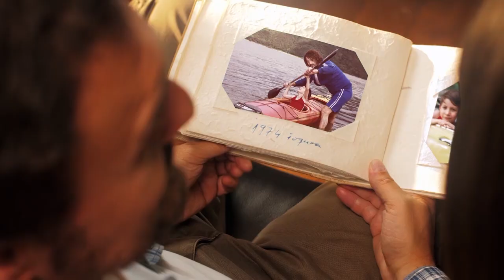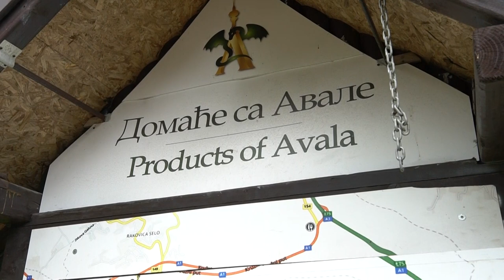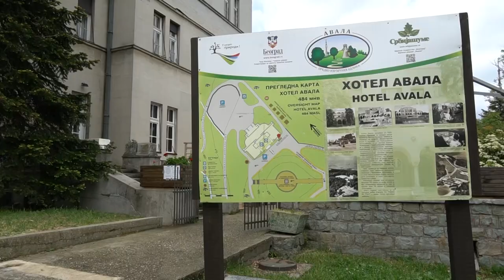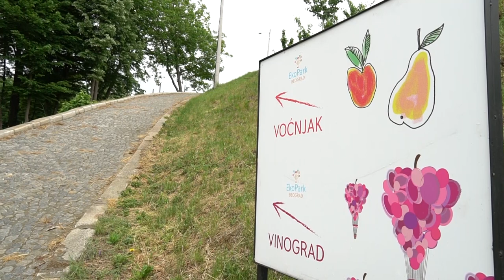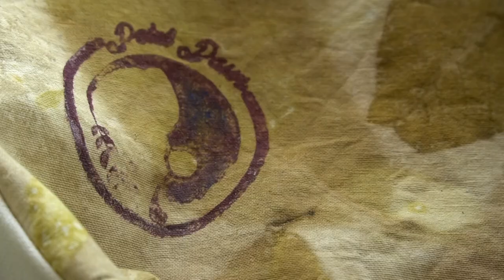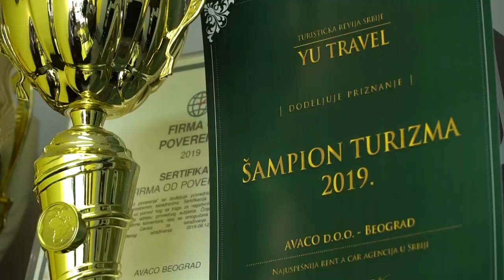Gostoljublje: Avala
Bogata prirodnim i kulturno-istorijskim vrednostima, planina Avala je prava oaza za sve koji žele da pobegnu iz gradske gužve.

Marija Joksimović, stručnjak za organizaciju, je baš ovde pronašla način kako da iskoristi prednosti sela nadomak grada i omogući posetiocima da uživaju u ukusima svežih domaćih proizvoda.
Planina avala inspiriše vredne i kreativne ljude
Veljko Nikolić, menadžer hotela “Avala” želi poznatom mestu da vrati stari duh i ostvari nove ideje.
Bojana Ristić. U želji da svojim mališanima obezbedi zeleni kutak, došla je na ideju da pokrene porodičnu poljoprivrednu proizvodnju iz koje je nastao Eko park Beograd.
Naša Ana je ljubav prema zemlji I seoskom životu osetila na Nepalu, odakle donosi priču sa eko farme.
Biljana Karovska, vizuelna umetnica. Ovde je osnovala centar za umetnost I edukaciju, gde istražuje mogućnost bojenja prirodnih materijala bojama od lokalnih biljaka.
Jelena Ivanišević, farmaceutski tehničar. Od prirodnih materijala pravi sapune i kozmetičke proizvode u čemu joj pomažu sinovi Aleksandar I Lazar.
Milva Ignjatović, modna kreatorka. Udružila je žene iz cele Srbije sa idejom da ih kroz kreativne radionice obuči da savladaju veštine  vezenja, tkanja I šivenja I na taj način očuvaju tradiciju srpske narodne nošnje.
Zamenik direktora Turističke organizacije Beograda Slobodan Unković ima plan kako da Avala ponovo oživi I tokom radnih dana.
Snežana Radovanović- Pronašla je drugačiju perspektivu za razgledanje I vožnju do Avale, otvorenim autobusima.
Ljubomir Živković- za goste Beograda obezbeđuje udobnu vožnju do Avale, ali I drugih izletišta u Srbiji.